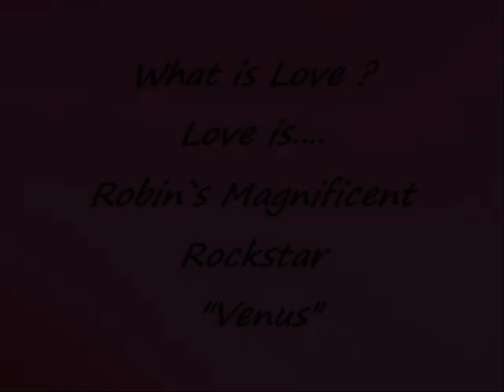Robin`s Magnificent Rockstar "Venus".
Our wonderful Granddaughter of Beau:

HOF CH Briarbrooks Center Ring.

Also linebred on Beau :-) .

Venus is just Darling, a Sweetheart, Full of Love, easy to deal with, a Clown and we love her to the Moon and Back !